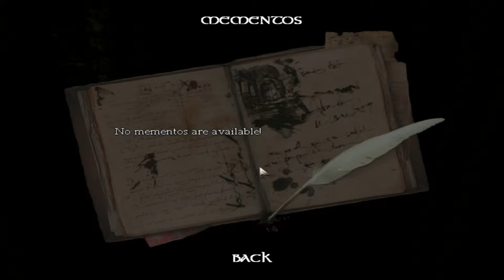AMNESIA ROMANIA | EP.12 | LOCUL UNDE SE STRANGE RAHATUL SI SOBOLANII